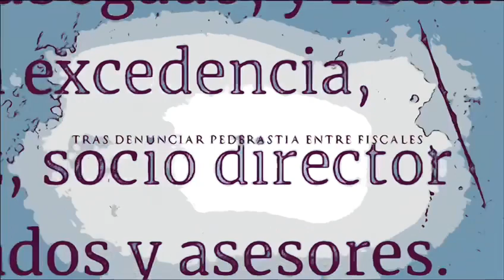📽‼️ La muerte de un fiscal excelente.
🚨‼️Haz tu aportación. Con tu ayuda, somos más fuertes.💪

✔️Modos de ayudar:
– IBAN: ES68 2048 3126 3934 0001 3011 (LIBERBANK)
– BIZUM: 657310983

🔊‼️La lucha es de tod@s. Muchísimas gracias.